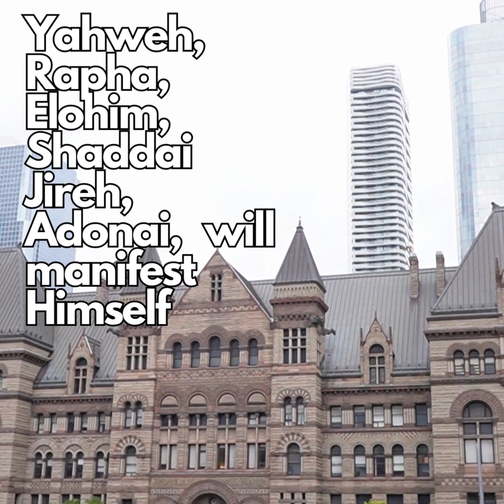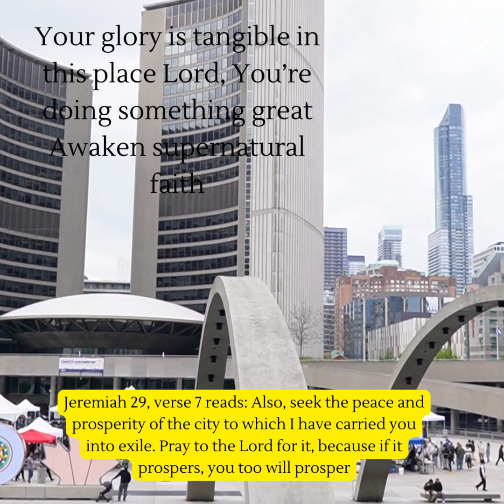Cover song : - YAHWEH WILL MANIFEST HIMSELF (OASIS MINISTRY)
[Intro]
C D Bm Em

[Chorus]
   C      D      Bm
Yahweh, Rafa, Elohim
   Em      C       D
Shaddai, Jireh, Adonai
                  Em
Will Manifest Himself

[Verse 1]
     Em                              D
Your glory is tangible in this place
                                      C
Lord, your doing something great
                            D
Awaken supernatural faith

     Em                              D
                                      C
                            D
Awaken supernatural faith

[Chorus] x2
   C      D      Bm
Yahweh, Rafa, Elohim
   Em      C       D
Shaddai, Jireh, Adonai
                  Em
Will Manifest Himself

[First Bridge]
Em
  If you worship He will manifest Himself
D
  If you call Him He will manifest Himself
C                                      B
  If you seek Him He will manifest Himself

[Second Bridge]
   Em
Yahweh will manifest Himself
   D
Jireh will manifest Himself
  C
Rapha will manifest Himself
                 B
Will manifest Himself